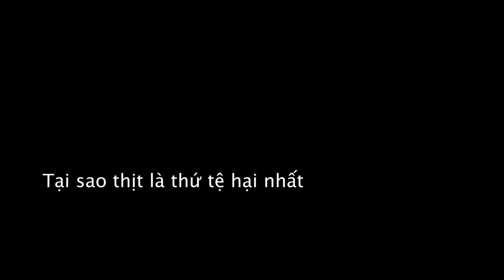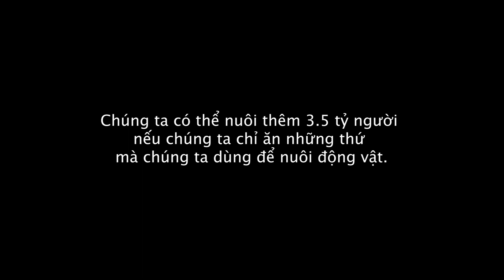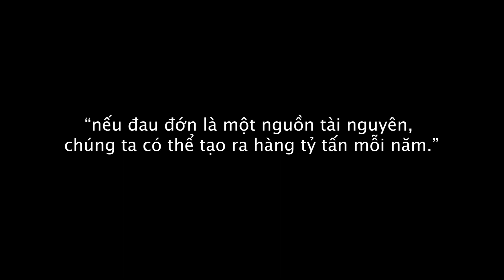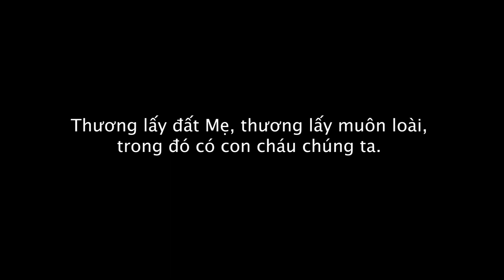Con người thích ăn thịt 🎭 dù thịt là thứ tệ hại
(Nguyên bản: Why Meat is the Best Worst Thing in the World  từ Kênh Kurzgesagt – In a Nutshell)
Bít tết rất tuyệt. Burger, gà rán, thịt xông khói, thịt ba chỉ và xúc xích là món ngon nhất. Cánh gà thì có vị tuyệt hảo. Thịt làm thỏa mãn điều gì đó ẩn sâu trong bộ não nhỏ bé của chúng ta. Ăn thịt đã trở nên quá bình thường đến mức nhiều người không xem một bữa ăn là bình thường nếu như không có thịt trong đó.  Nhưng chúng ta hiếm khi thấy cách mà thịt được sản xuất, chúng ta chỉ ăn và yêu thích nó.  Nhưng nghịch lý ở chỗ thịt cơ bản là nguồn dinh dưỡng kém hiệu quả nhất. Trên quy mô toàn cầu chế độ ăn thịt đang ăn sạch hành tinh theo nghĩa đen.